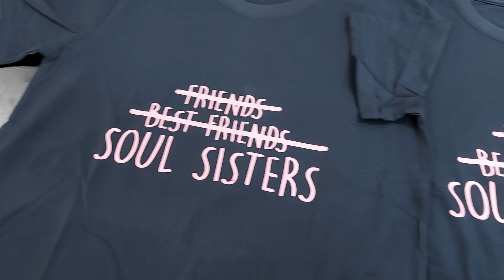Reunion anda akan lagi complete jika anda pakai baju kami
melayujati.site